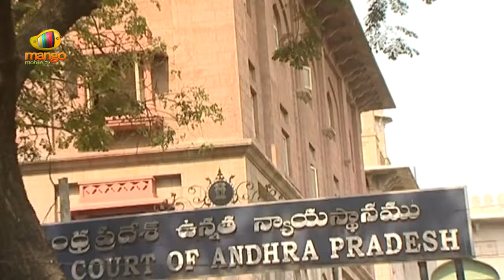Aahwanam Serial - Episode 465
Aahwanam is a family drama that revolves around two families. Padmavathi is an orphan girl who is raised by Sivaram. She grows up to be the house maid in Sivaram's house. Every one is fond of Padmavathi except for Nandini, Sivaram's daughter, who is jealous of Padmavathi. In the other family, Kalyan, the grandson of Dasaratha is a dim wit. He is good looking but uneducated. Padmavathi and Kalyan get married and Nandini and Kalyan's cousin, Vikram get married. The story takes a lot of twists as Nandini who feels superior to Padmavathi, tries to assert her dominance in the family. Watch to find out how Padmavathi holds her own against Nandini's schemes